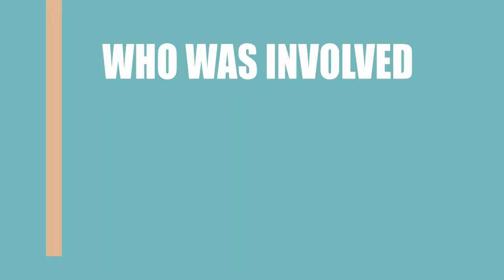All I Wish (2017) Film Credited Cast & Creators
Learn who wrote,directed and acted  in the movie All I Wish (2017)